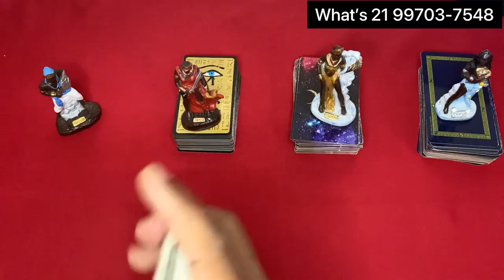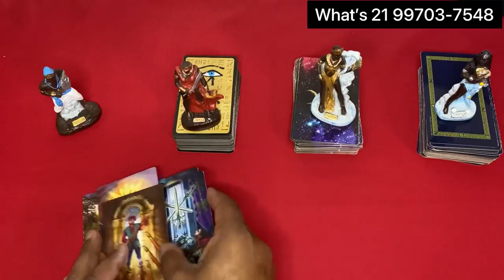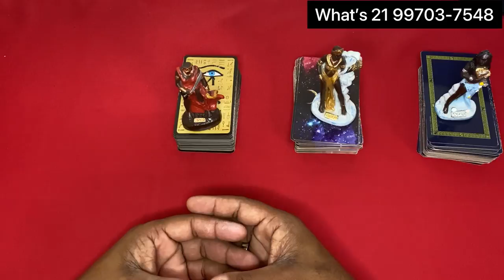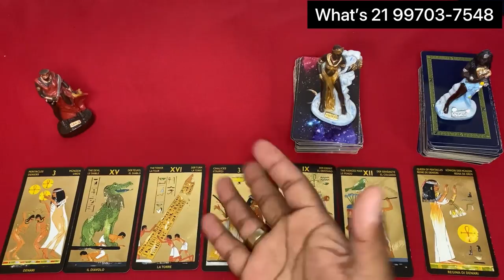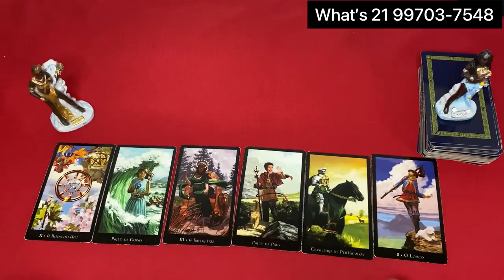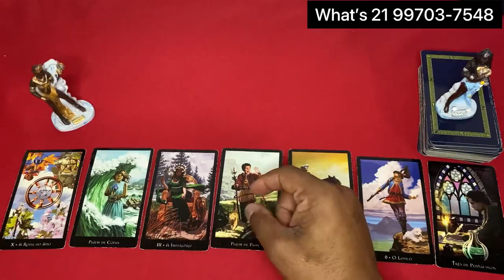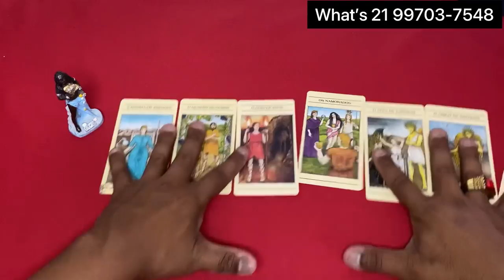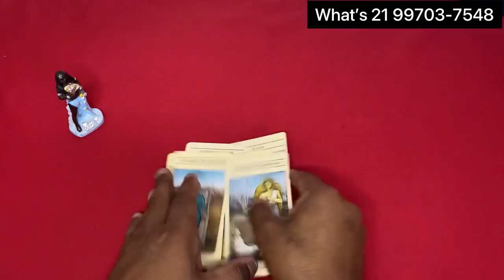🔮 ELE OU ELA ME PROCURAR?, DEMORA? TAROT DO DIA! TAROT DE HOJE! TAROT RESPONDE! Tarot Responde